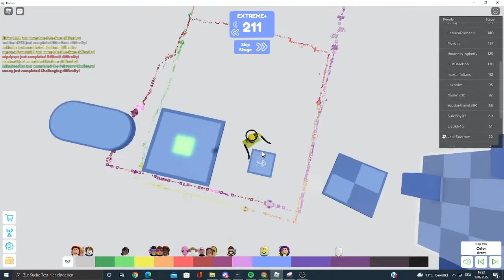Jump Pad Glitch/Bug LOL